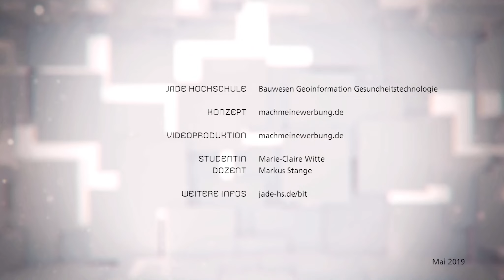Studiengang Wirtschaftsinformatik - Bau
Im Studiengang Wirtschaftsinformatik Bau (ehemals Bauinformationstechnologie) werden Expertinnen und Experten ausgebildet, die eine Verbindung schaffen zwischen IT-Spezialist_innen und Bauingenieur_innen.